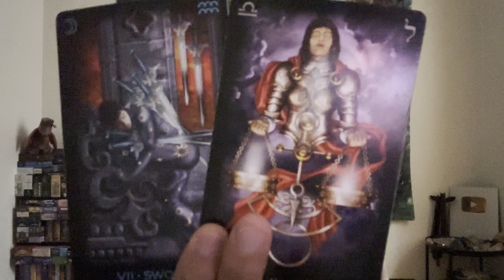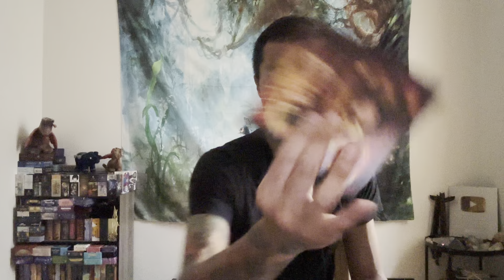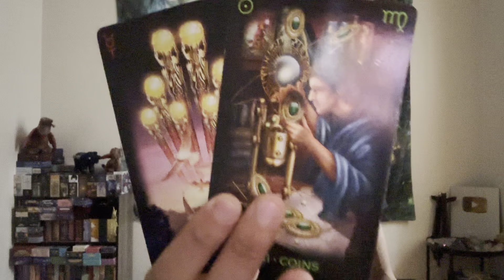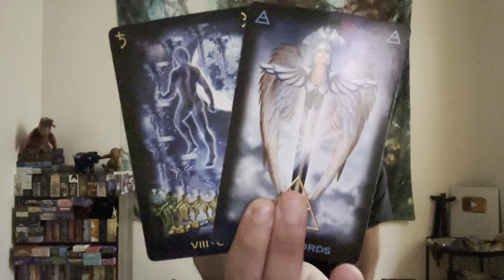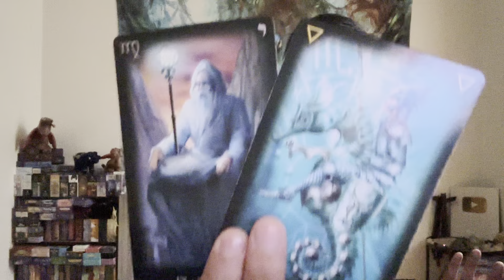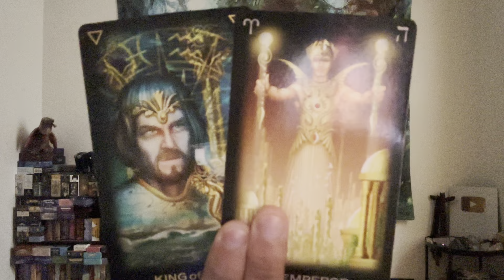Sagittarius ♐️ - You Are About To Make A Life Changing Decision Sagittarius!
This is a general reading, "What is Your Shadow Work?" for Sagittarius for April 2023. Shadow work involves getting in touch with the parts of yourself that you've repressed. We will take a look at what your shadow side and work are and how you can best manage it. Feel free to apply this to yourself or someone that you know.